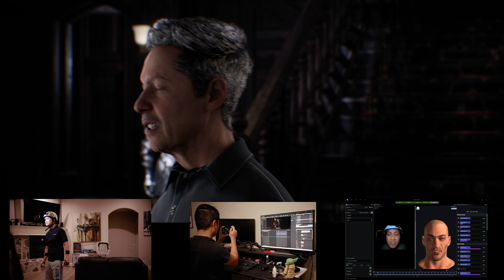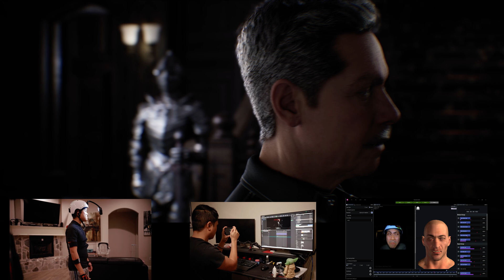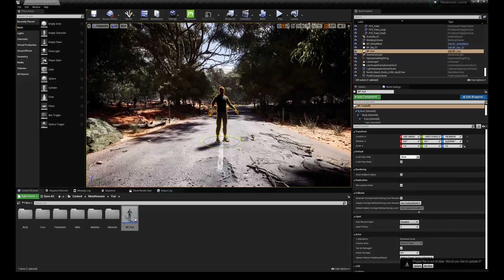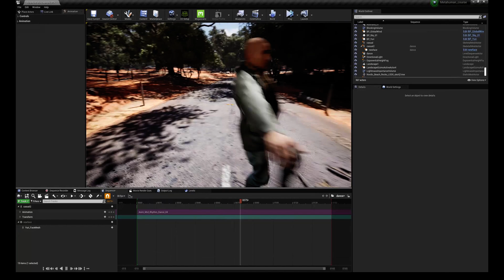Unreal Engine 4 Metahuman Shortfilm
Huge thanks to Xsens for loaning me an MVN Awinda Starter,Facewaretech and Glassbox for loaning me Faceware Studio for Unreal.